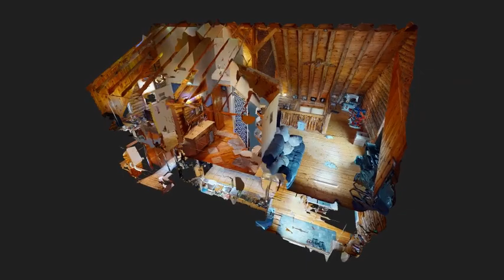6141 Commane Rd, Lafayette, NY 13084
New listing! This log cabin located in Lafayette, sits on over 3 1/2 acres.  The cabin includes a loft overlooking the living room and an open layout throughout the first floor with high wooded logs on the ceilings and walls! 3 bedrooms, 2 baths! Open house 11-1pm 5/1/21